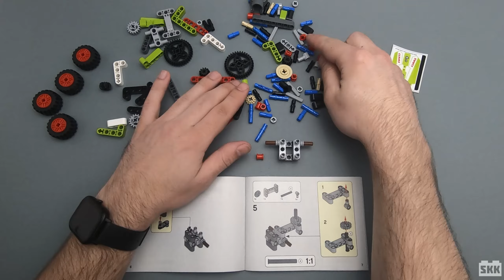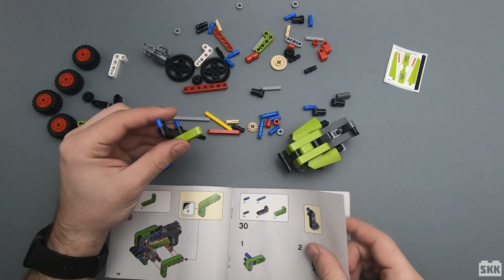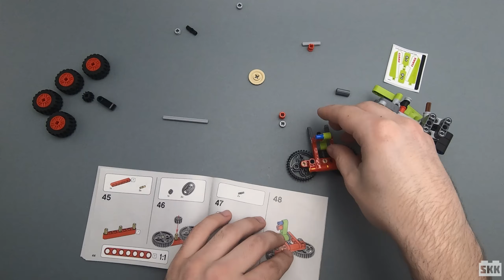LEGO® 42102: Mini Claas Xerion [Speedbuild]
In diesem Video baue ich für Euch den Mini Claas Xerion (LEGO 42102). Das Set kam im Jahr 2020 innerhalb der LEGO-Technic-Reihe auf den Markt. Die musikalische Untermalung kommt wie immer von Der Verbieger. Der Beat heißt: 22nd March

🛒 Hier kannst Du Set 42102 kaufen und uns mit einer kleinen Provision unterstützen, ohne mehr zu bezahlen*:

Inhalt des Videos:
0:00 Einleitung
0:22 Live-Aufbau
2:26 fertiges Modell
2:32 Funktionen